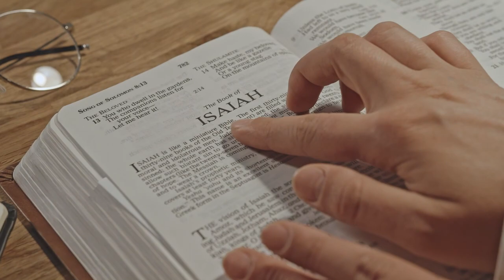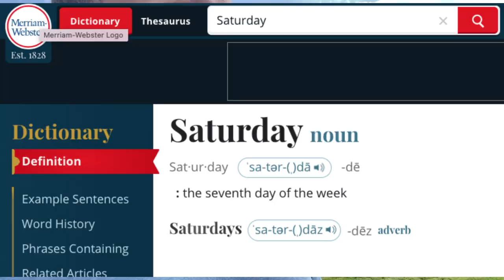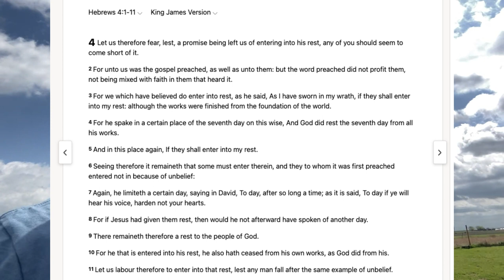Sunday or Sabbath: What Is The Biblical Truth?